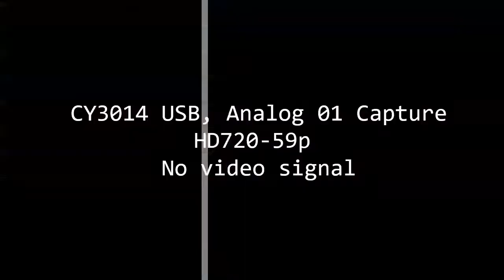CLASS OF 2022 CICELY TYSON COMMUNITY SCHOOL OF PERFORMING AND FINE ARTS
CICELY TYSON COMMUNITY SCHOOL OF PERFORMING AND FINE ARTS